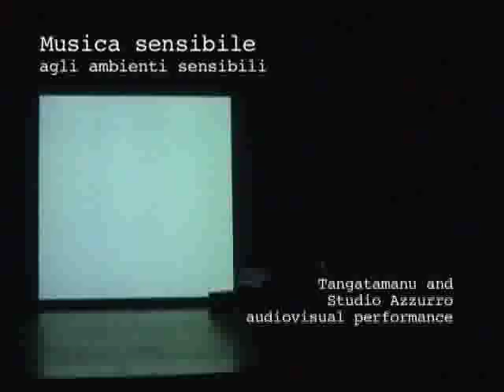Musica Sensibile 4/4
Musica sensibile
agli ambienti sensibili
Tangatamanu / Studio Azzurro
audiovisual performance

music
Tangatamanu
Alberto Morelli / prepared piano, sanza, conch
Stefano Scarani / electronics, conch, stuzzicadentofono

Studio Azzurro
from the interactive installations
Landing Talk and La città degli occhi

video editing / adapting
Silvia Pellizzari

performance shooting
Julia Chiner

video document produced by
Tangatamanu

Performed on
Festival Futuro Presente
MART / Auditorium Lattuada
Rovereto (TN), Italy